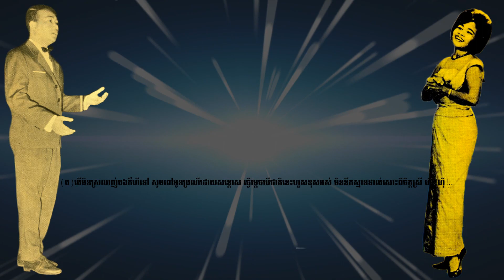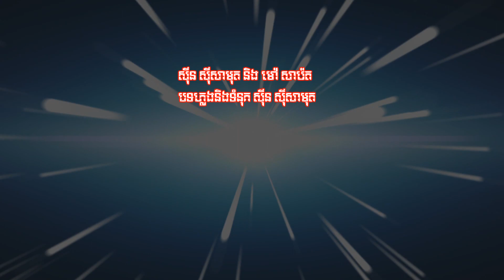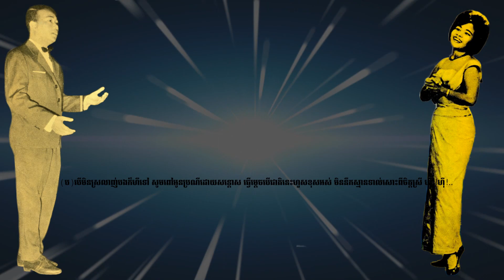ហួសហើយជាតិនេះ - លោកសុីន សុីសាមុតនិងអ្នកស្រីម៉ៅ សារ៉េត